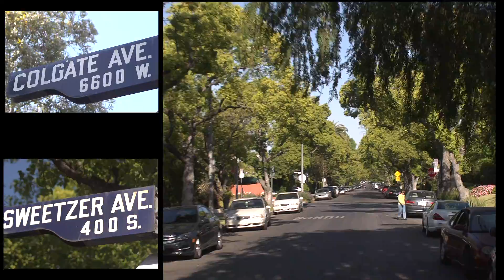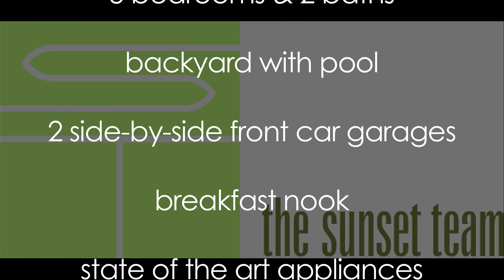6626 Colgate Ave